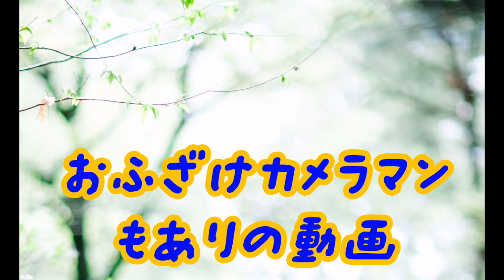【DJI Osmo Pocket】ディズニーランド シンデレラ城 カメラ固定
こんにちは！！
今回はDJI Osmo Pocketでカメラ固定バージョンです。
カメラが落ちないか不安でしたw